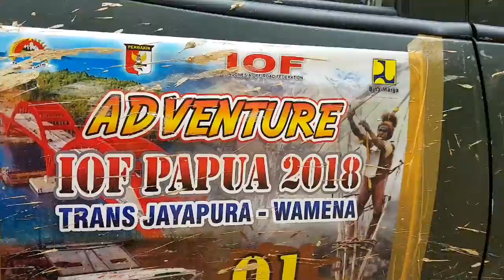Adventure IOF-PU Bina Marga 2018 Trans Jayapura-Wamena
Rombongan sdg terhenti di Ruas Kali Wara-Elelim, kbtln ada longsoran & sdg ditangani oleh Tim Satker Wamena